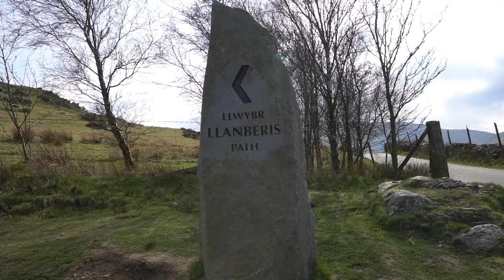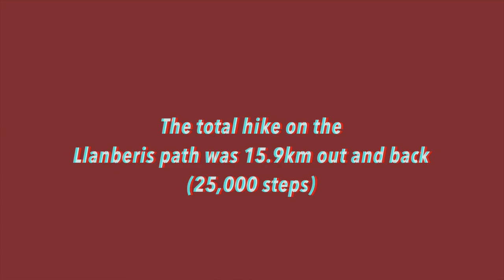Hiking up Mt. Snowdon!! | UK Travel Vlog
Hola semua!

I'm sharing my experience of hiking up Mt. Snowdon, the highest peak in Wales!! I shared this experience with the Indonesian Chevening Scholars (yet again), and had a blast!!

C.A.M.